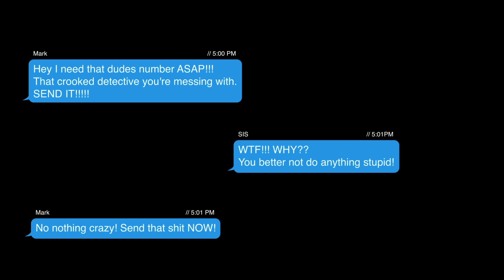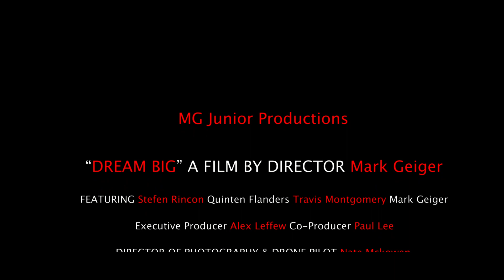Q352 x Travis Shypell - “DREAM BIG” *Official Music Video*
New music by up and coming Florida artists Q and Travis Shypell.